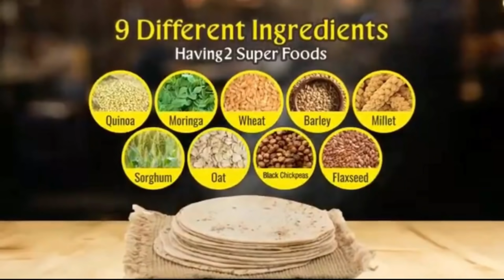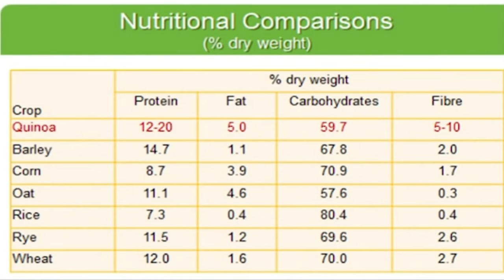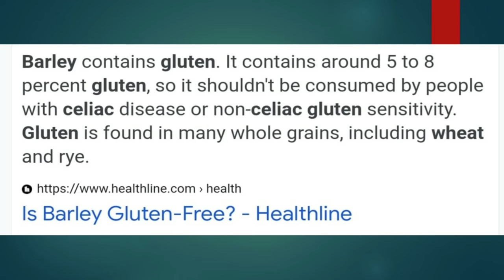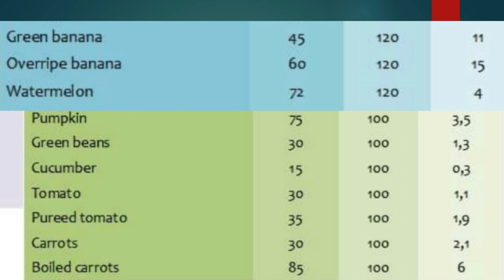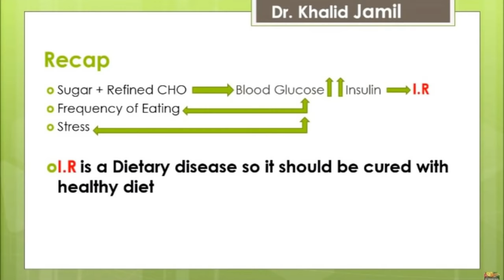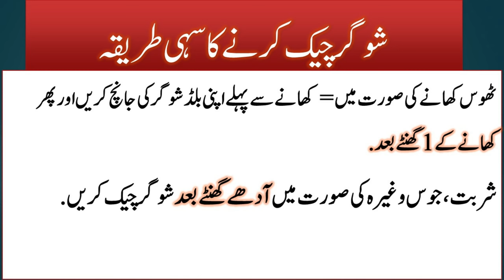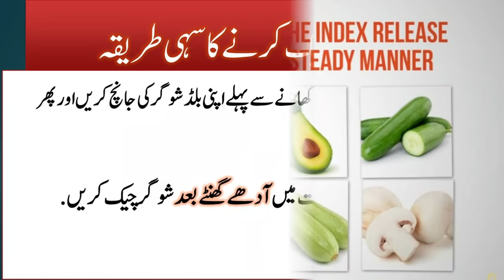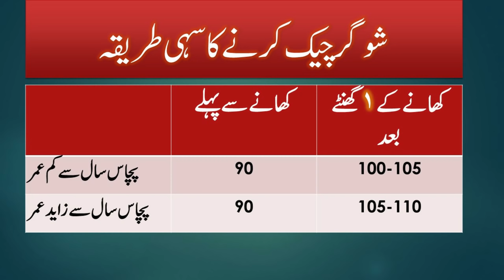Multi Grain Atta for Diabetic People | Lecture 61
Sugar ka ilaaj, diabetes and wheat, multi grain aata, sugarkailaaj, dr khalid jameel, khalid jameel, khalid jamil